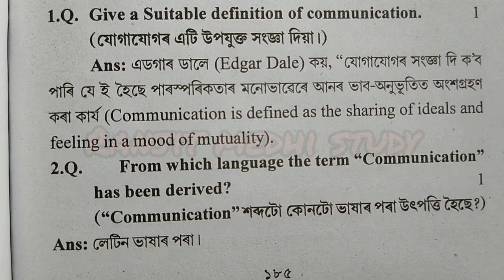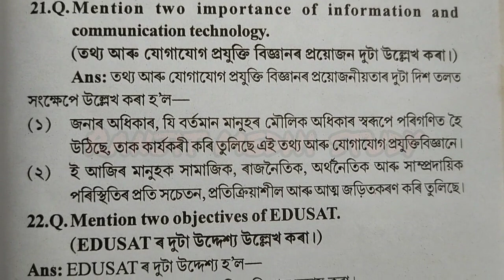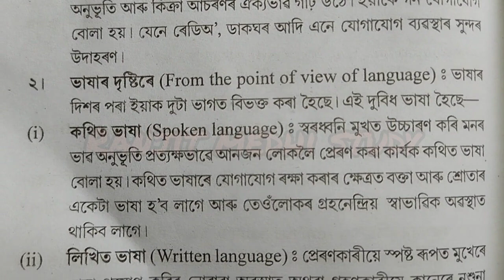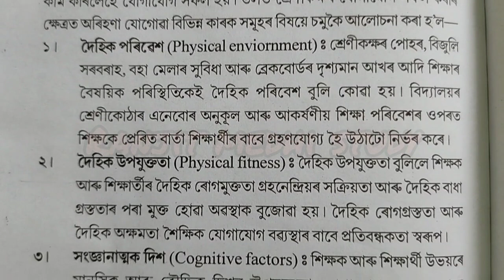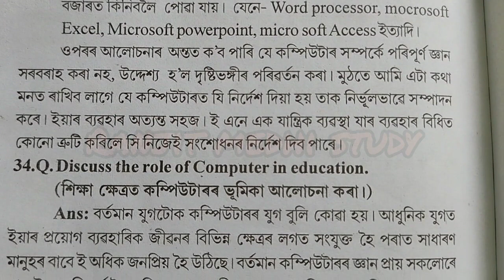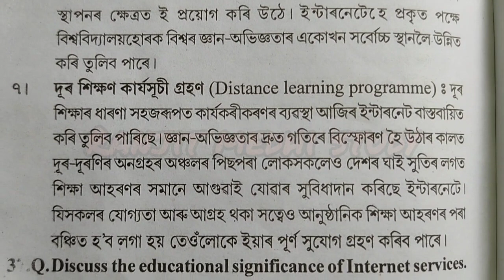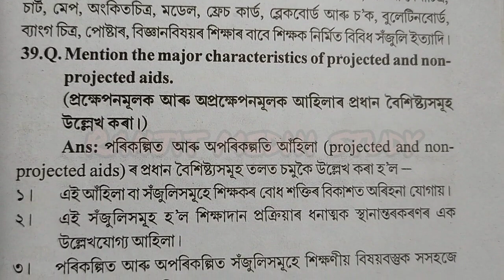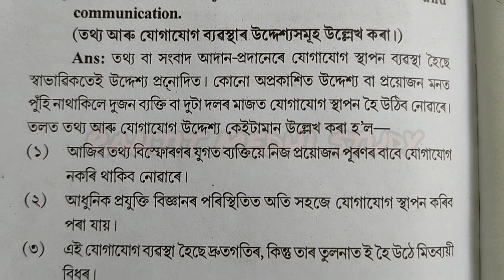B.A 3rd sem | Education (Honours) | Lesson- 2 | 2nd paper- EDU - HC - 3026 | question and answer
education ( honours)
lesson - 2 , প্রযুক্তিগত শিকণত আই, চি, টি আৰু যোগাযোগ প্রযুক্তিবিজ্ঞান
paper - EDU - HC - 3026